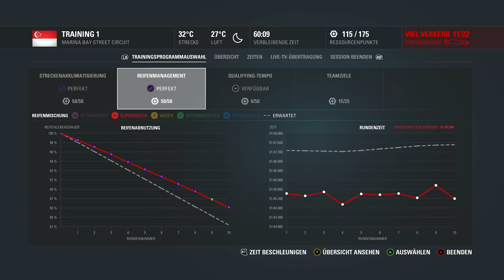NEUES ZU F1 2017 DER E3! | F1 2016/Profi-Karriere #043 Singapur(T)[German|HD+|PC|Wheel CAM]